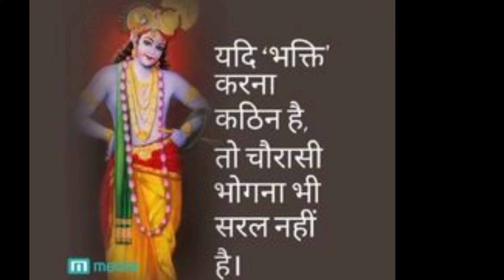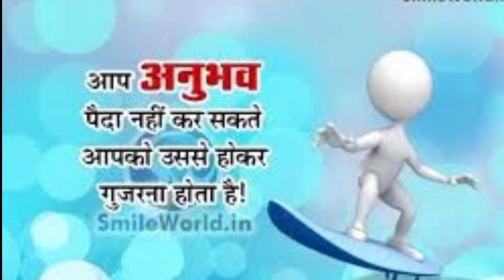जीवन का निष्कर्ष यही है| by Prashant kumar Sharma ji बहुत ही सुंदर भजन एक बार जरूर सुने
जीवन का निष्कर्ष यही है प्रभु भजन में रमजान रामकथा रामकथा की निर्मल गंगा अविरल बहती जाए आ ही गए हो तो बैठो प्यारे राम कथा सुनकर जाना बाय प्रशांत कुमा
र शर्मा जी|
प्रशांत कुमार शर्मा जी
जीवन का निष्कर्ष यही है न्यू भजन

जीवन में कुछ करना है तो मन को मारे मत बैठो आगे आगे बढ़ना है तो हिम्मत हारे मत बैठो
बाय प्रशांत कुमार शर्मा  जय श्री राम भजन,